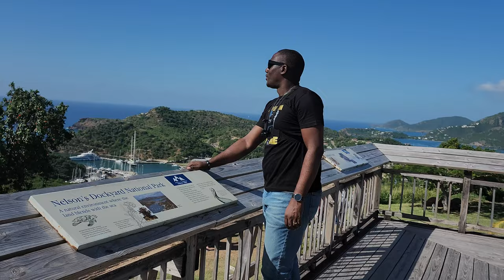JASON PROVIDENCE - SOUND OF VICTORY